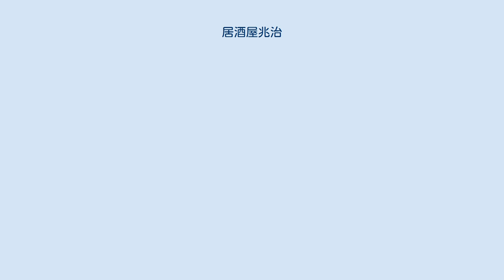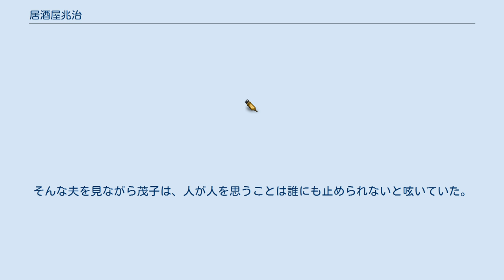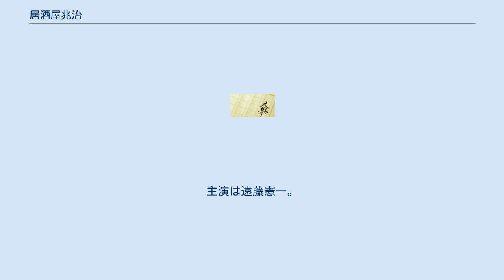居酒屋兆治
『居酒屋兆治』（いざかやちょうじ）は、山口瞳の連作的長編小説。
『兆治』（ちょうじ）と題し『波』1979年10月号から1980年11月号に連載、改題して新潮社より1982年6月に刊行された。
東京・国立にある広さ5坪の縄のれんのモツ焼き屋「兆治」を舞台に、店に集う客たちのさまざまな愛憎劇を描く。
 1983年に降旗康男監督、高倉健主演により映画化。
また1992年に渡辺謙主演により、2020年に遠藤憲一主演によりテレビドラマ化。
 舞台となるモツ焼き屋「兆治」のモデルになったのはかつて東京都国立市の南武線谷保駅の近くにあった居酒屋「文蔵」。
山口の近所の行きつけの店で、山口が『週刊新潮』に連載を続けた名物コラム『男性自身』シリーズの中にもたびたび登場した。
山口は「家の近くに、赤提灯の店がある。毎晩、そこへ飲みに行って客の言葉を記録し、日記ふうの小説が書けないだろうかと、考えたことがある」と書いていて、もともと物置だったところを借り受け「滑稽なくらいにちいさい」店だった。
 店名のモデルはプロ野球選手でロッテオリオンズのエース投手だった村田兆治。
主人公・藤野英治は高校時代に投手で、村田兆治への憧れから店の名を「兆治」にしたという設定。
野球ファンの山口瞳が、村田の全力投球に魅了されていたことが背景にあったといわれる。
 降旗康男監督、高倉健主演により舞台を函館に移して映画化され、1983年11月12日に公開された。
 函館で居酒屋「兆治」を営む藤野英治。
輝くような青春を送り、挫折と再生を経て現在に至っている。
かつての恋人で、今は資産家と一緒になった「さよ」の転落を耳にするが、現在の妻茂子との生活の中で何もできない自分と、振り払えない思いに挟まれていく。
周囲の人間はそんな彼に同情し苛立ち、さざなみのような波紋が周囲に広がる。
「煮えきらねえ野郎だな。てめえんとこの煮込みと同じだ」と学校の先輩の河原に挑発されても、頭を下げるだけの男。
そんな夫を見ながら茂子は、人が人を思うことは誰にも止められないと呟いていた。
 1992年7月10日、フジテレビ系の「金曜ドラマシアター」枠で放送された。
 キャスト（1992年版） スタッフ（1992年版） 「リバイバルドラマ」シリーズとして、NHK BSプレミアムおよびNHK BS4Kにて2020年3月28日の21時から22時30分に放送された。
主演は遠藤憲一。
 キャスト（2020年版） スタッフ（2020年版）